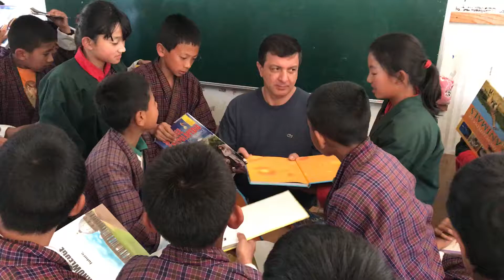David Datuna in Bhutan school